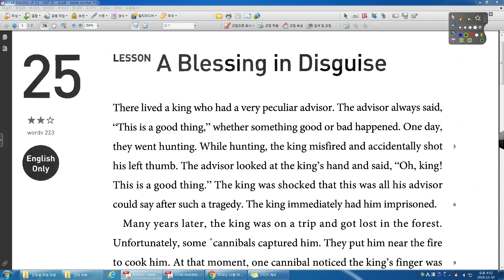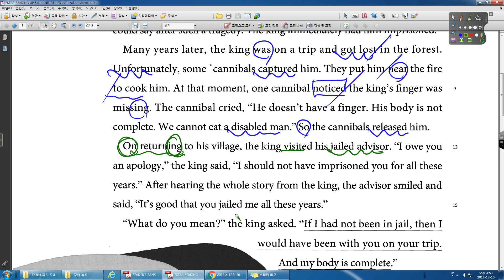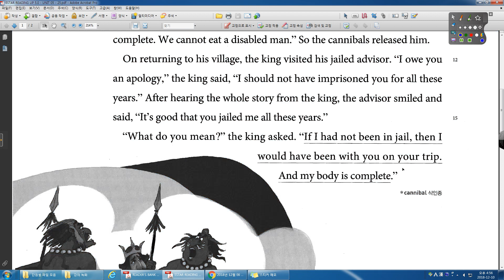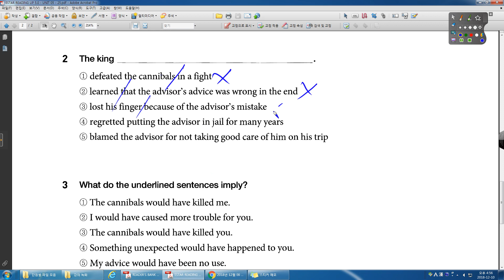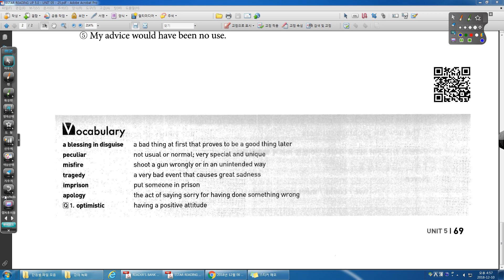READING UP 5 0 25강